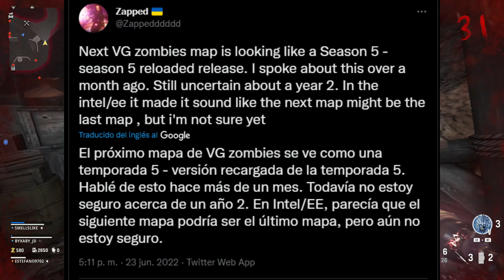EL FUTURO DE ZOMBIES DE VANGUARD | NUEVOS MAPAS SE VIENEN? | ZOMBINEWS #3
CREDITOS MINIATURA

HORARIOS DIRECTOS
TODOS LOS DÍAS
ECUADOR- COLOMBIA-PERÚ-PANAMA 4:00 PM
MEXICO-GUATEMALA-COSTA RICA 3:00 PM
ARGENTINA- CHILE- URUGUAY 6:00 PM
ESPAÑA 10:00 PM

Mi id PS4 estefano9702

Conviértete en miembro del canal para disfrutar de ventajas, exclusivas, insignias,  emojis para el chat en directo😜: